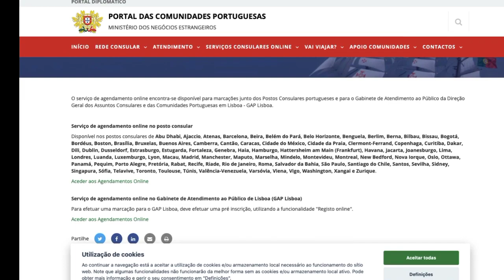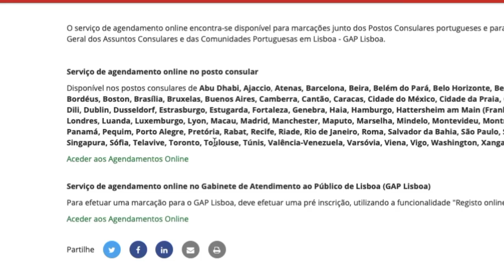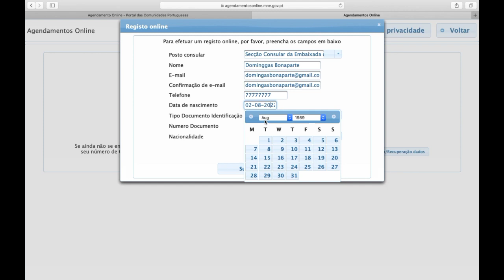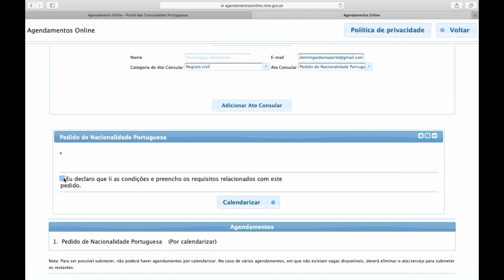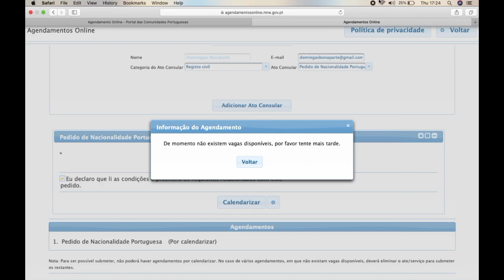Oinsa halo agendamento foun atu hetan Nasionalidade Portuguesa (Part 1)